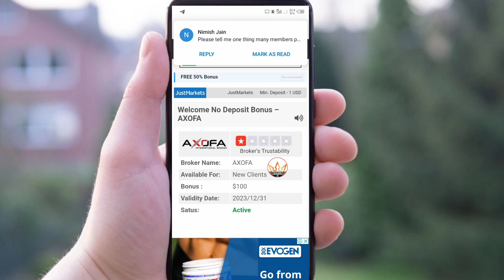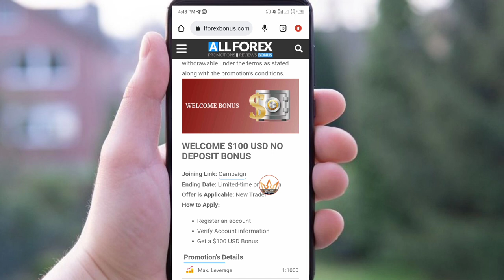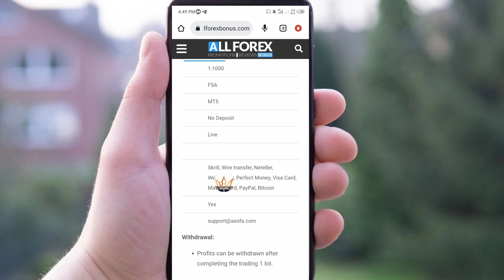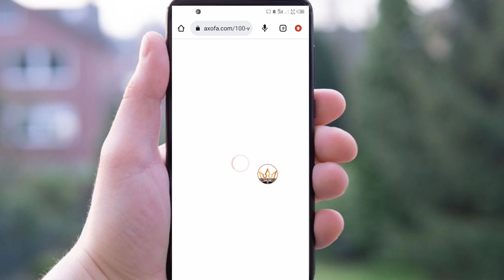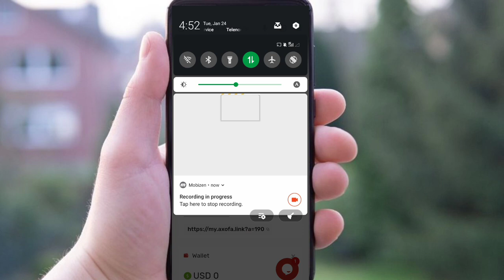100$ No deposit Bonus Forex || Fully Trusted and Regulated broker No deposit bonus forex trading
100$ No deposit bonus Trusted and Regulated broker

Account Opening in HFM Broker
1. Open account and Login HFM App
2. Complete Your Kyc And Open Live Wallet
3. Open Live trading account Mt4/ Mt5 And in Enter Broker ID- 358575
4. Select Your Bonus Offer And Done
5. Deposit Your Options Money in Your Live Wallet
6. transfer Your Money in Live Trading account And Active Your Bonus

Working Offers and Working Broker List
100$ No deposit bonus

Reffral code
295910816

Video Quarry:
1. No deposit Bonus Forex
2. No deposit bonus forex trading
3. No deposit bonus 2022
4. No deposit bonus forex 2022 pakistan
5. No deposit bonus app
6. No deposit bonus forex old broker
7. No bonus forex 2022 pakistan
8. bonus forex trading
9. No deposit bonus trading
10. No deposit bonus broker 2022
11. 100% Deposit bonus
12. Bid deposit bonus update
13. Hotforex Bonus claim
14. new update bonus
15. 100% margin support bonus
 earn money online
 earn money
binance
earn money in India
 binance trading
 binance earn
binance offers today
 binance offers